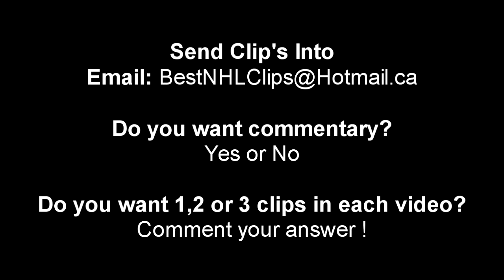Fluke Accidents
Some Fluke Clips !